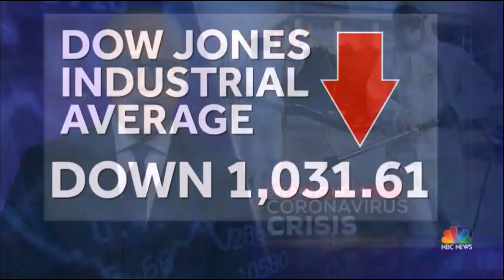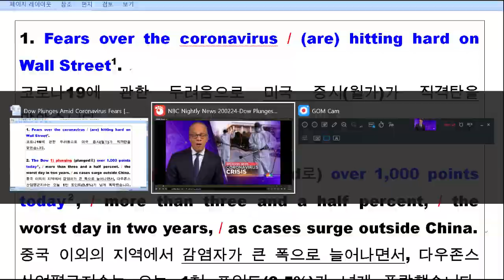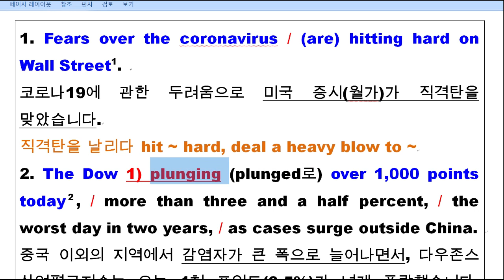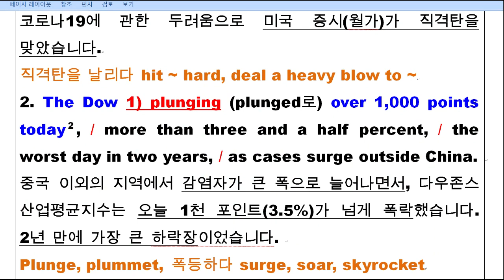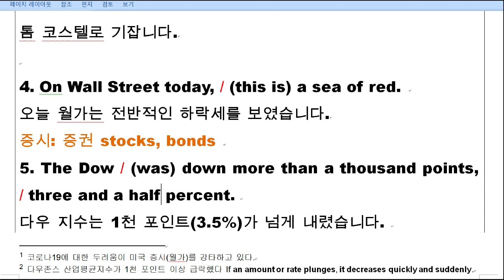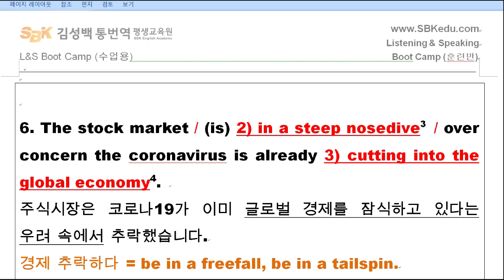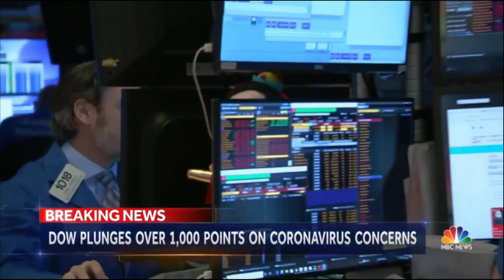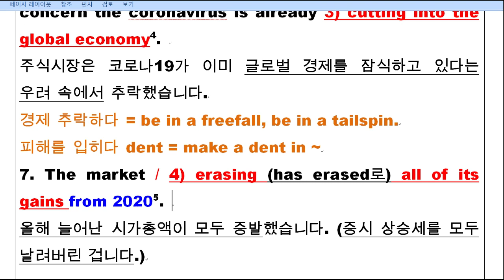생생영어｜미국 증시 대폭락, 무엇이 문제인가? (Part 1)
통번역사, EBS 영자신문 읽기 진행자의 생생한 강의.

미국 월가 공황 상태 - 증시 대폭락의 원인과 현황 (The stock market crashed; Fears over coronavirus hitting hard on Wall Street).

영어 스크립트 & 우리말 해석 자막으로 보고 싶으신 분들은 다음 링크를 클릭하세요.